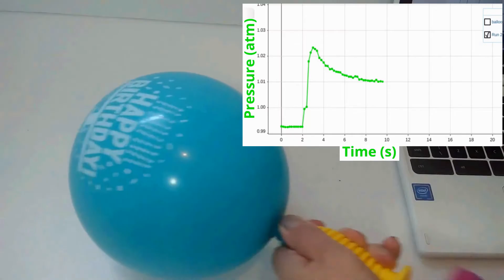The Two Balloon Experiment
A large and a small balloon are connected by a tube with taps.  What happens when the taps are opened so that air can move freely between the balloons?
We might expect both balloons to end up the same size, but instead the small balloon gets smaller and the large balloon gets bigger.  Air has moved from the smaller to the bigger balloon!  Why does this happen?
To understand more, we placed a pressure sensor inside a balloon and measured the change in pressure as we inflated it.
The pressure increases very quickly and reaches a maximum when the balloon is still small.  Then the pressure drops as we continue to inflate the balloon.  So the pressure inside the small balloon is greater than the pressure inside the larger balloon.  When the taps are opened, air moves from the small to the large balloon, until the pressure inside each is equal.
We experience this when we blow up a balloon: the first stage is the hardest, and once the balloon has inflated a little, it becomes much easier.

Why does stretching a balloon make it easier to inflate? Learn about viscoelasticity and why we research it here: